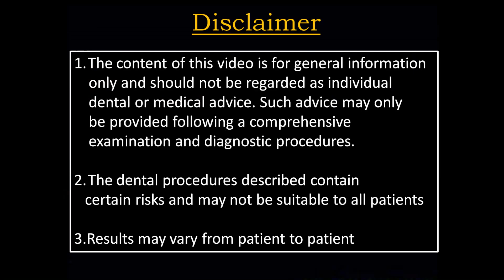Upper Central Incisor Rootstump Removal With Bioline Compressive Implant Placement.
Upper Central Incisor Rootstump Removal With Bioline Compressive Implant Placement - surgery by DR.C.MURUGAVEL